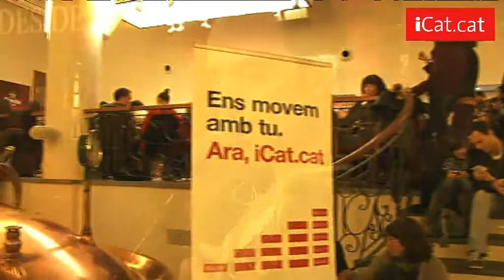DeliCatessen - 4art concert DeliCatessen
El divendres 22 de març, el canal de ràdio online iCat.cat emet l'actuació del músic irlandès Adrian Crowley i de la banda catalana Cálido Home. Aquesta actuació és el quart lliurament d'un cicle de concerts selecccionats per Albert Puig, director i realitzador del programa "DeliCatessen" d'iCat.cat/Catalunya Ràdio.